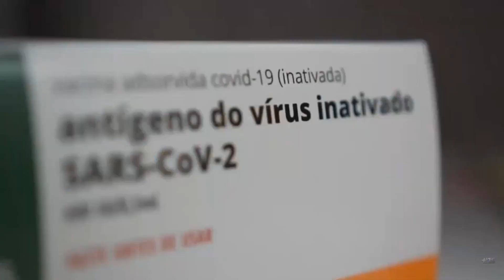Escalada e Encerramento do Brasil TV com Ana Luiza Guimarães 20/01/2022